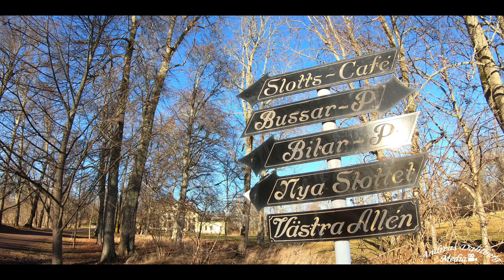Bjärka-Säby Slott 2020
Februari Andreas Dahlberg Media